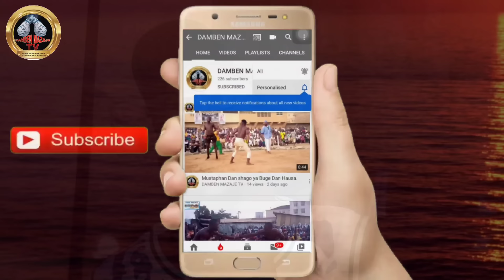Yau Dai litinin 12/6/2023 ƙarya ta ƙare Ebola yayi Bayanin Dawowarsa Dambe Amma da sharaɗi